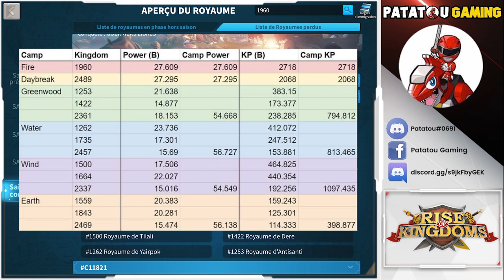KRAKEN KVK! TOUTES LES STATS! RISE OF KINGDOMS